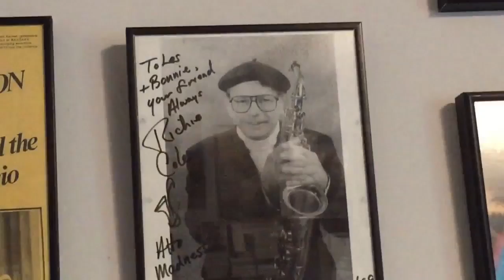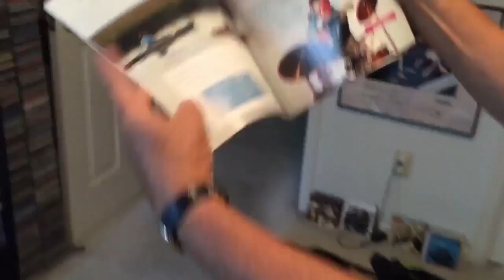Amelia Island Jazz Festival